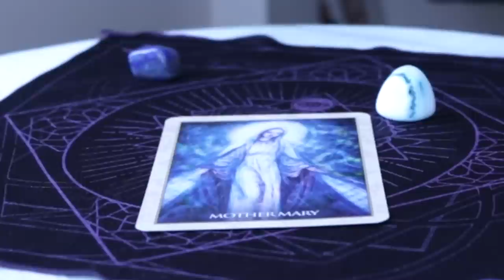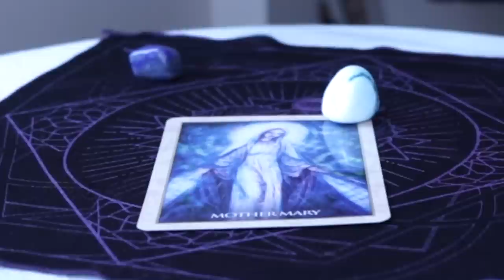Angel Daily June 12, 2019